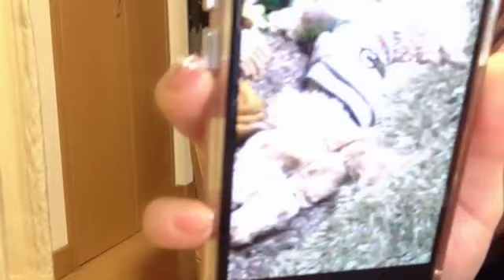IORI TANAKA 2023/02/01 田中 伊桜莉（HKT48 チームKIV）